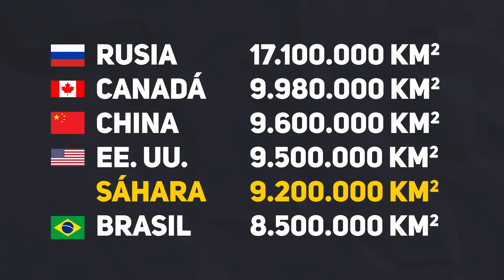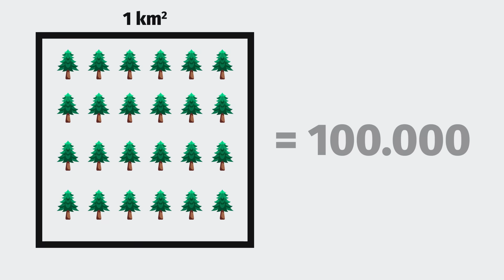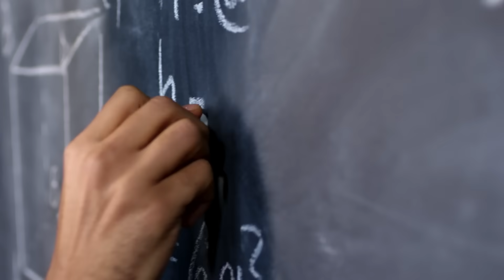Si TERRAFORMAMOS el SÁHARA, el AMAZONAS se MUERE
❓ ¿Qué pasaría si forestamos el desierto del Sáhara? ✅

¿Se puede terraformar un desierto? ¿Se ha llevado a cabo ya en algún lugar? ¿Cuáles serían los costes? ¿De dónde sacar tanta agua para la irrigación? ¿Cuáles serían los resultados? ¿Habría alguna consecuencia no deseada?